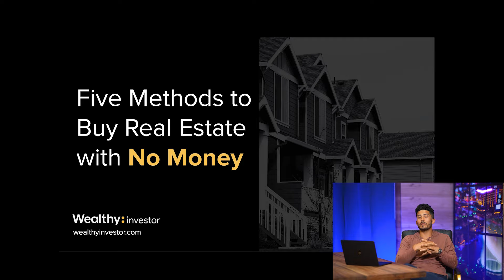I Quit My Job To Grow My Side Hustle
In this podcast episode, Kelly Roach, an 8-figure entrepreneur and former NFL cheerleader, shares her unique journey and business philosophies! The conversation explores the significance of sales and leadership, drawing from Kelly's diverse experiences, corporate background, and rapid success in scaling her consulting business. Tune in for valuable insights into entrepreneurship, team building, and achieving a harmonious work-life balance!

Get access to our community, coaching, courses, and events at Wealthy University

Follow Kelly Roach on social media!

On this podcast, originally posted in April 2022,  Ryan featured Kelly Roach as a guest, an 8-figure entrepreneur and former NFL cheerleader. Kelly, who now consults entrepreneurs on operational, marketing, and sales strategies, shared her unique journey, aligning closely with Ryan's own business philosophies.

Kelly's background included a diverse range of jobs during college, one of which was being an NFL cheerleader. A competitive dancer, she auditioned for The Eagles and later joined a Fortune 500 company. Despite the common entrepreneurial sentiment, Kelly valued her corporate experience, considering it instrumental to her learning process.

Throughout the episode, Kelly emphasized the significance of sales as the primary skill for entrepreneurs, followed closely by leadership. According to her, sales permeates nearly every aspect of life, from careers to family dynamics. When Kelly embarked on her entrepreneurial journey, she maintained transparency with her corporate job about her side business, eventually transitioning to full-time entrepreneurship.

The conversation explored Kelly's approach to scaling her consulting business, starting from one-on-one consultations to masterminds and beyond. Kelly attributed her rapid success to tenacity and building a strong team. Her advice centered on pursuing one's calling without waiting for external validation.

Ryan and Kelly also discussed the rewarding experience of being able to retire their spouses, highlighting the ability to run prosperous businesses while enjoying a peaceful and free home life. The shared anecdotes and insights are poised to inspire listeners on their entrepreneurial paths. The complete podcast episode promises to delve even deeper into Kelly Roach's entrepreneurial journey, offering valuable lessons for the audience.